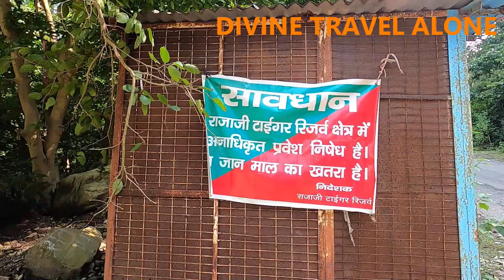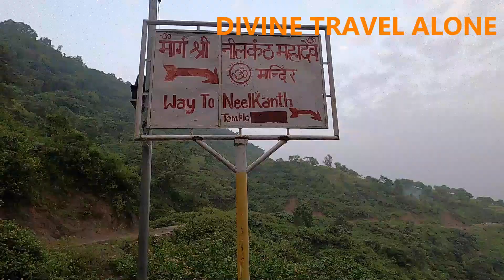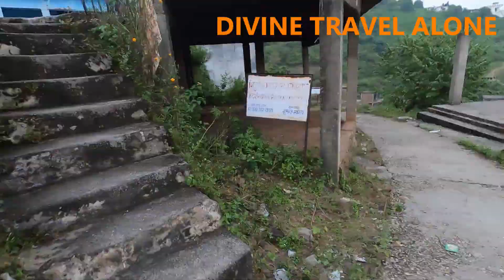Rishikesh to Neelkanth Mahadev Temple || Trek (नीलकंठ पैदल यात्रा) || हर हर महादेव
Rishikesh main Ram Jhula cross kar ke, Geeta Bhawan ke piche se Road aa rahi hai Neelkanth Mahadev Temple ke Foot Trek ke liye

Neelkanth Baba ki Paidal yatra main Aap agar nahi aa paye toh aapne ghar baithe neelkath baba ki poori yatra kar li, kaisi lagi aapko poori yatra comment kar ke zarur batana...

Hey, Love to Travel or Adventure ?

DIVINE TRAVEL ALONE || ADVENTURE WITH SPIRITUALITY
OM NAMAH SHIVAYA || HAR HAR MAHADEV